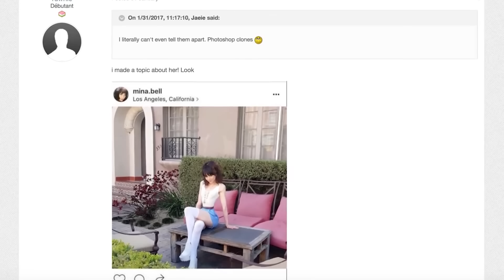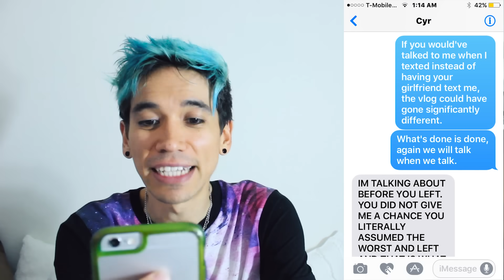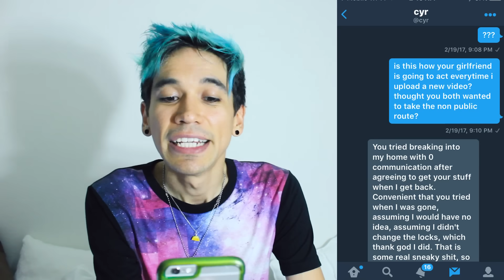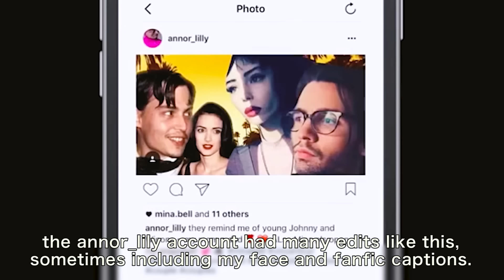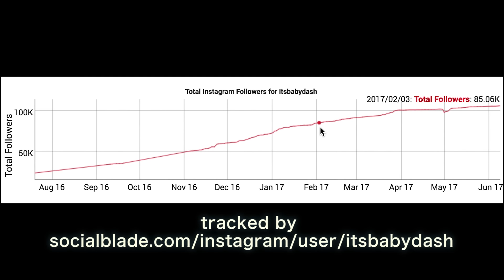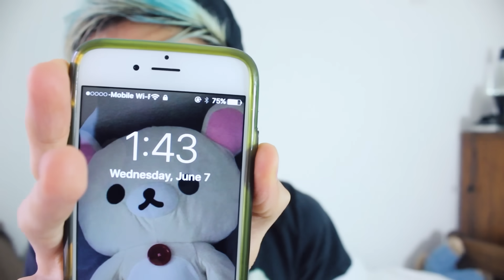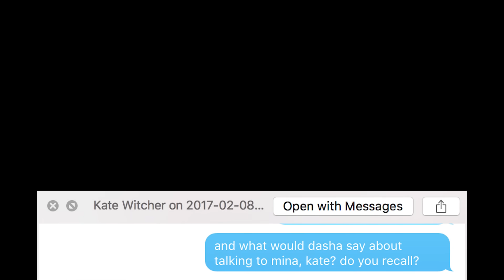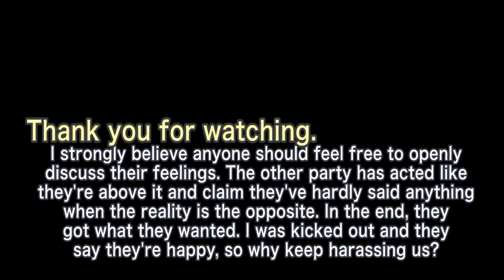Edwin Responds to Cyr's Lies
Look here in case you don't watch this in one sitting for timestamps of each chapter as well as any relevant information.
0:00 Intro | Why I Ended Up Making This
Screenshots of Cyr blasting a 13 year old fan on his snapchat story
2:00 Chapter 1 | Edwin/Mina Respond to Cyr/Dasha's Periscope
We respond to the main points that weren't addressed in the first movie. You are welcome to see the entire periscope
17:37 Chapter 2 | Dasha's Sketchy Behavior and Hate Campaign Against Edwin
20:05 Chapter 3 | Onision's Involvement and Cyr and Edwin finally talk
27:00 Chapter 4 | Dasha deleted Mina's Instagram 3 times, random tweets that were doing really well, and her Vine too
29:48 Chapter 5 | My Biggest Mistake/Regret
33:16 Chapter 6 | People Apologize After I Upload The Video Telling My Story
Cyr and Dasha often claim that she received "endless hate" in social media posts as well as the twitch stream. I searched dasha's @ on twitter and took a look at her instagram comments. Found none to minimal mentions being hateful so any hate she's referring to is hate she's looking for. Meaning she is coming to my videos and seeing that my viewers don't like her OR as one of her fans told me, going to the lolcow anonymous thread about the drama and reading the comments there.
34:25 Chapter 7 | Mina Replies to Dasha Insisting that she Never Copied Mina
The first thing Dasha responded to after I uploaded the 90 minute video was the 47 second segment of Mina talking about Dasha adapting a similar style before they even met.
Link to another part of Dasha's rant against Mina showing pictures from when they were friends
40:31 Chapter 8 | Dasha accuses Mina of Having Fake Accounts
The amount of times Dasha has publicly (and privately) told people about Mina having "fake accounts" is crazy. She wants everyone to believe her with her "proof." I want everyone to question her with her logical fallacies and inconsistencies. (I know I messed up one fishy bc apparently she didn't take a pic of her white phone)
45:10 Chapter 9 | Edwin Responds to Cyr's Lies
A few weeks ago Cyr did a nearly 2 hour livestream which he's apparently deleted since. Here's a link to part of the stream The full stream over an hour of Cyr talking about the drama then Dasha joined for another 30 mins or so. In the stream he mocked me for taking a long time to reply so I wanted to make sure I replied as soon as possible. What you see on here is me responding directly after watching it for the first time. I have timestamps of everything if you don't believe how hard I've been working on this so it met your expectations, Cyr ;)
Link to me going on Onision's YouNow (to ask him if I had ever even spoken to him before)
1:00:13 Chapter 10 | Dasha Wants You To Think Mina is a Horrible Person
Mina has probably made 2-4 posts about the drama on her social media, but Dasha insists that Mina is talking. It seems Dasha is overreacting to either lolcow or anonymous people on curiouscat. Either way, she is being triggered by complete strangers and blaming Mina. Additionally, she has been actively private messaging people that Mina is friends with or follows and tells them Mina is a horrible person.
1:10:25 Chapter 11 | Edwin Responds to Cyr's Insults and Criticisms

NOTE: All of this was shot/edited within the last 8 days with the exception of the replies to the periscope & dasha's twitter notes which were shot in April because I thought I'd be uploading a follow up soon after the first video. After feeling closure, I decided I didn't need to share anything else. What changed my mind was when Dasha kept bringing up false allegations, private messaged many of Mina's friends, and Cyr doing a twitch stream about me.

You can send things to us:
Edwin Costa